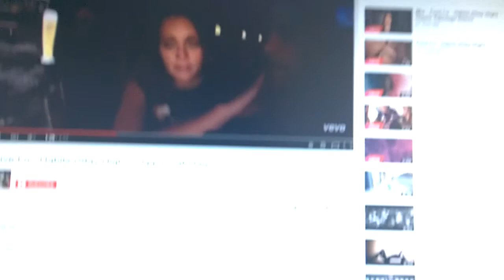Them lights be shaking